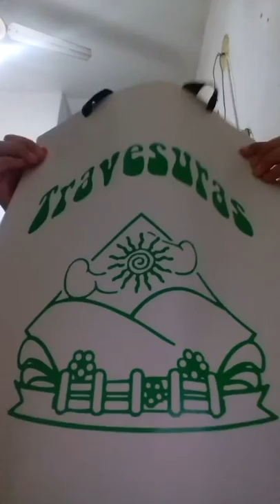probandome ropa que an regalado parte1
Mundo didáctico